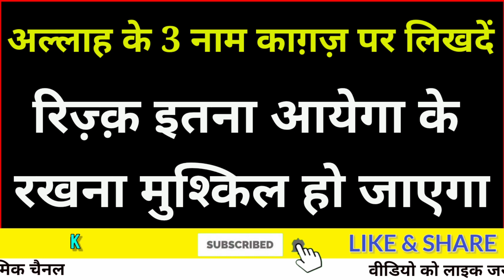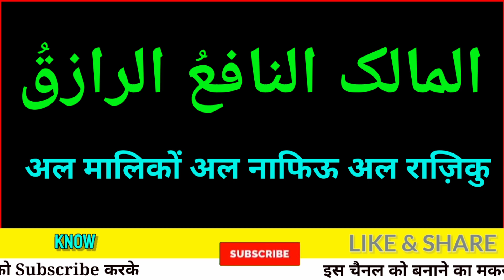kagaz par ALLAH ke 3 name likhen | ghar mein rizq aeyga | rizq wali barish ka wazifa